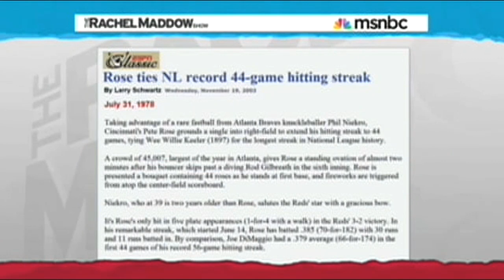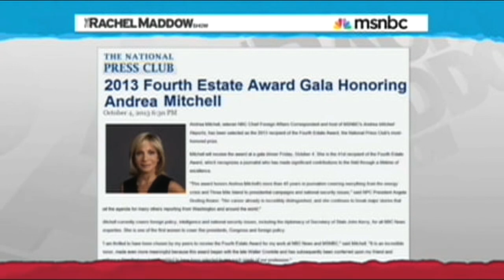2013 Fourth Estate Award Gala Honoring Andrea Mitchell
Andrea Mitchell, veteran NBC Chief Foreign Affairs Correspondent and host of MSNBC's Andrea Mitchell Reports, was honored as the 2013 recipient of the Fourth Estate Award, the National Press Club's most-honored prize at a gala dinner Friday, October 4. She is the 41st recipient of the Fourth Estate Award, which recognizes a journalist who has made significant contributions to the field through a lifetime of excellence.